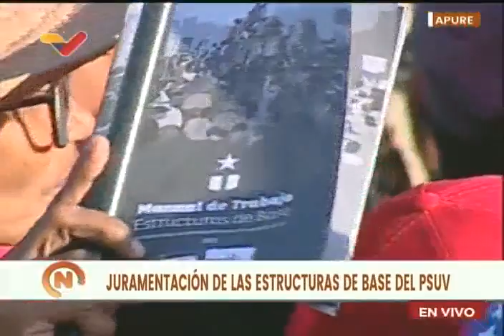Juramentación de estructuras del PSUV en Apure con Diosdado Cabello, 21 octubre 2022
Juramentación de jefes de UBCh, jefes de calle y jefes de comunidad en el estado Apure con Diosdado Cabello.

USDT o Bitcoin (BEP20): 0xef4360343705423a24119205eeb1de2a10fd23f4

USDT (TRC20): TQJB86JZjF5Kt1C7f322aax4iyD6x65UcV

Petros: PFfDUW3cj1WD7cUPYg9MK2EtgG5nUgVzuc